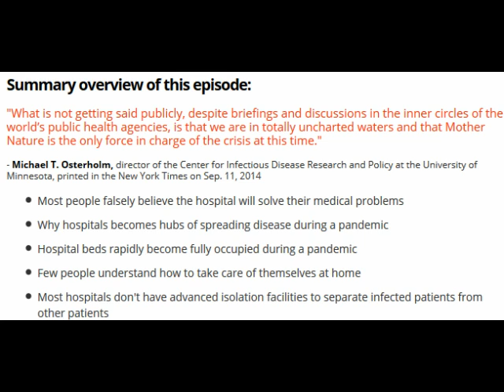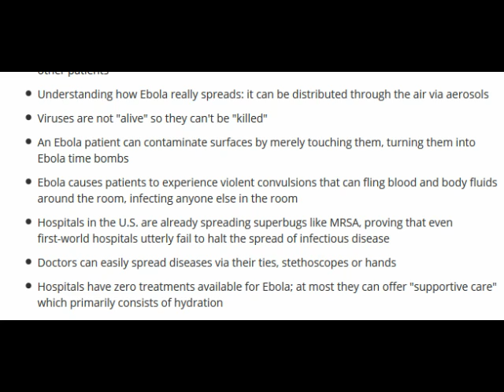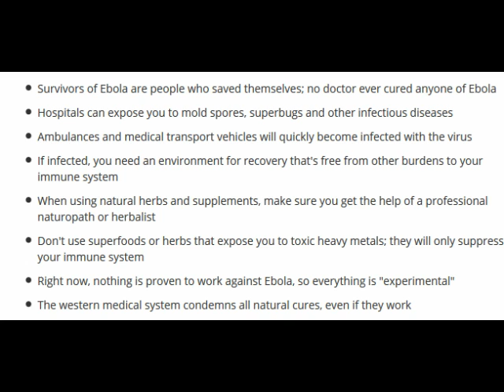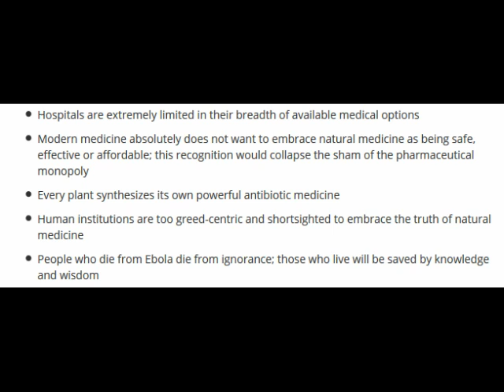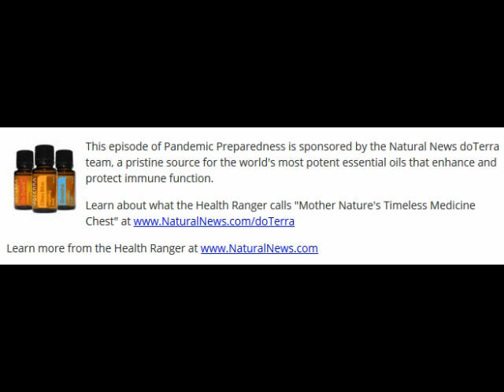Ebola BioDefense Episode 5 - The Failed Medical Response To The Ebola Pandemic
I will be uploading all the episodes and putting them in a playlist. Please listen to this valuable information to be prepared for what may come. This course covers being prepared for a health emergency, how and what to prep, the governments response, the medical communities response, how to strengthen your immune system, how society will react, vaccines, the economic impact and more.